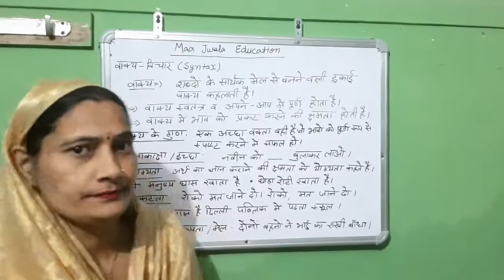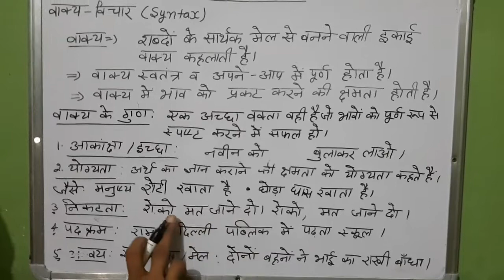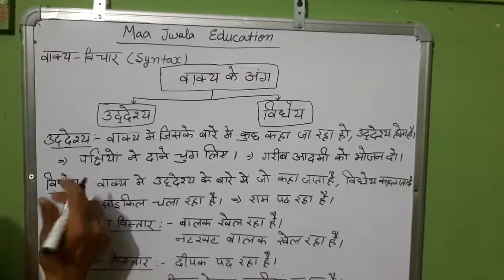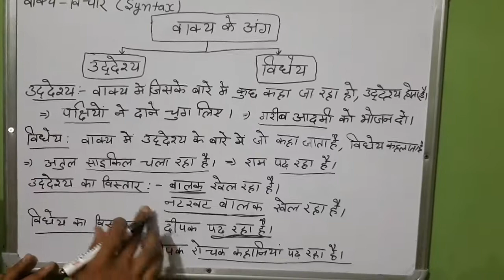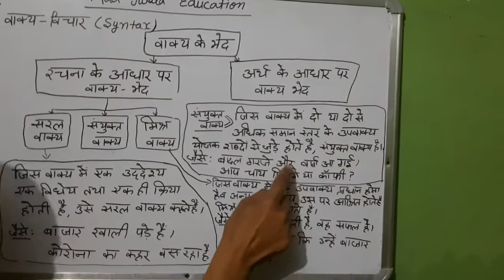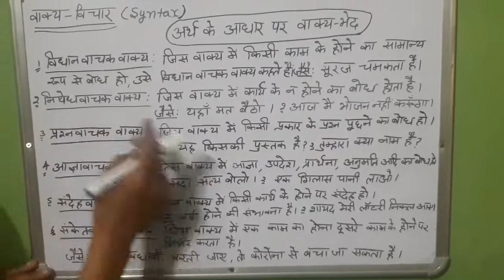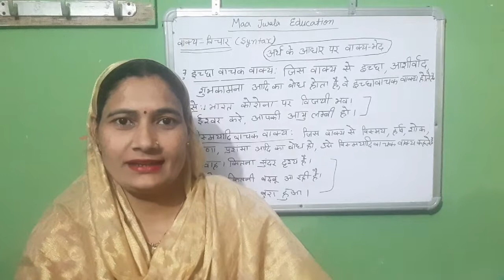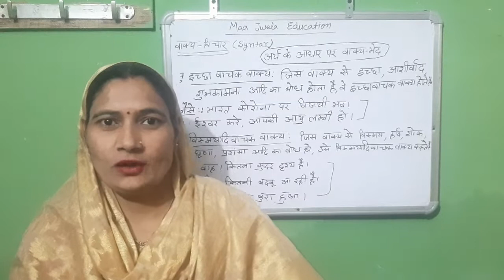वाक्य विचार । Crack your Hindi Competative exams of HSSC,HTET,KVS,NSV,CTET,etc. With Manju Sharma.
In this video you will learn about the topic of वाक्य. If you have any doubt regarding this video you would ask me in the comment section.
Please keep supporting me so that I would bring you latest knowledge about Hindi language and other topics.
If you want to learn about any other subject like Mathematics,Science Please comment on the Comment section.
If you want to learn about the topic of वर्ण please click on the link given below 👇👇👇👇👇👇👇👇👇👇👇👇

If you want to learn about the topic of शब्द please click on the link given below 👇👇👇👇👇👇👇👇👇

If you want to learn about the topic of पद please click on the link given below 👇👇👇👇👇👇👇👇👇👇👇👇